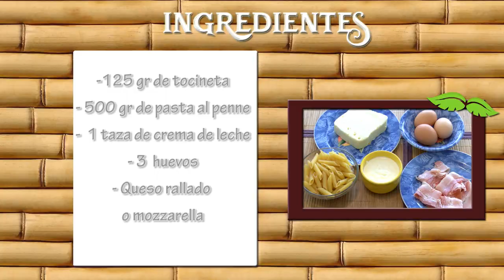Como Preparar Pasta Penne a la Carbonara- CocinaTv por Juan Gonzalo Angel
Carbonara es un plato de pasta italiano originario del Lacio, y más concretamente de Roma. La receta original se basa en huevos, queso (Pecorino Romano o parmesano), aceite de oliva virgen extra, pancetta o guanciale y pimienta negra. Los espaguetis son la pasta generalmente utilizada; sin embargo, fettuccine, rigatoni o bucatini pueden también ser utilizados.